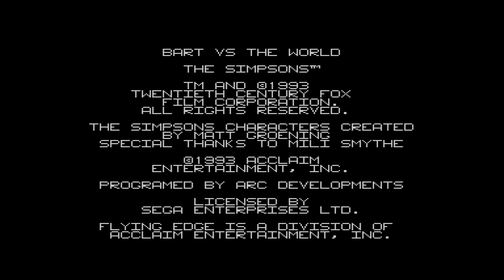Master System - The Simpsons: Bart vs. the World 'Credits & Quick Play'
'Credits & Quick Play' in The Simpsons: Bart vs. the World for Master System.